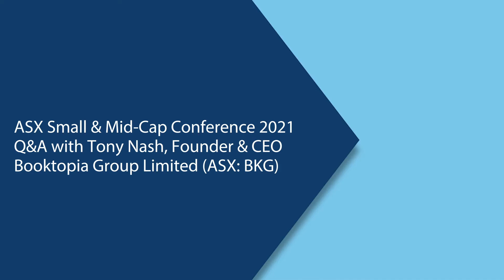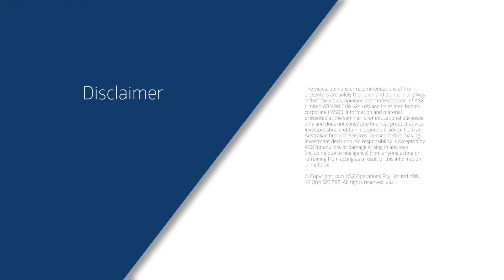Booktopia Group Limited - ASX Small & Mid Cap Conference 2021